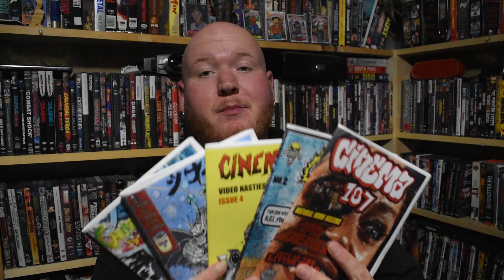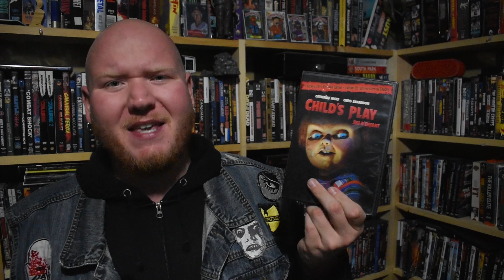CHUCKY AND LEPRECHAUN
Leave a 666 in the comments!!
To order Zines or contribute to future issues, DM me @cinema.187 on IG
@videohomicide on IG

VIDEOHOMICIDE MERCH!